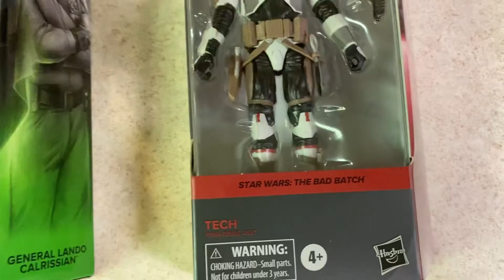Black Series Aurra Sing Lando Calrissian Tech Koska Reeves Q9-0 Action Figures